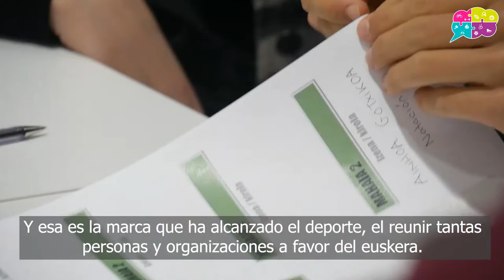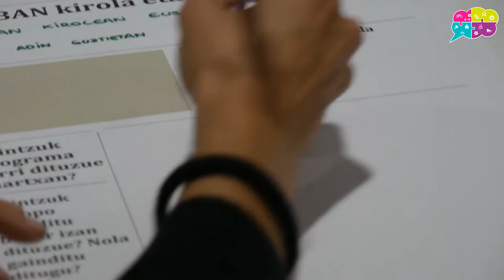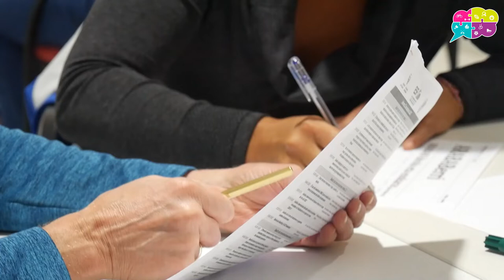Marka eta Erronka - 3. edizioa / 3ª edición del encuentro sobre euskera en el deporte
“Marka eta Erronka” euskara eta kirola uztartu nahi dituzten eragileen topaketa bat da; Gasteizko Udalak, Arabako Foru Aldundiak eta Arabako Kirol Federazioen Elkarteak (AFDA) antolatua. Bertan euskarak kirolean duen egoera aztertzea eta aurrerabideak identifikatzea da helburua.

Askotariko eragileek parte hartzen dute:  erakundeetako kirol zerbitzuetako teknikariak, federazioetako kideak, klubetakoak, guraso elkarteetako kirol koordinatzaileak, eta baita kirolari, entrenatzaile eta kirol epaileak ere.

“Marka eta Erronka” es un encuentro entre agentes del mundo del deporte organizado por el Ayuntamiento de Vitoria-Gasteiz, la Diputación Foral de Álava y la Asociación de Federaciones Deportivas Alavesas (AFDA). El objetivo es trabajar el euskara en el deporte, en clave de normalización lingüística: analizar la situación del euskera en el deporte e identificar palancas para dar saltos cuantitativos y cualitativos.

Toman parte personas de ámbitos diversos, todas ellas relacionadas con el mundo del deporte: personal técnico de los servicios de deportes de las administraciones, personas de federaciones o clubes, coordinadores y coordinadoras de actividades de deporte en asociaciones de padres y madres, así como deportistas, entrenadores o entrenadoras y árbitros.